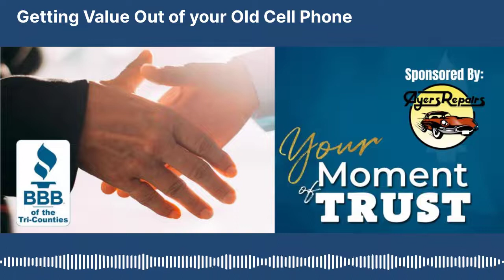Tips for Getting the Most Value for your Old Cell Phone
In this episode BBB of the Tri-Counties gives advice for evaluating trade in offers and finding the best deal for your old phone.  If you are shopping for a new cell phone, trading it in with your carrier is an easy and enticing option. You get rid of your old phone and receive a significant discount on the latest model. Sounds like a perfect solution!
But carrier trade-ins aren’t your only option for getting value out of your old phone. There are many ways to get cash or gift cards for your much-loved old smartphone..as you'll hear in this episode.
A BIG thank you to Ayers Automotive Repairs in Santa Barbara for sponsoring Yout Moment of Trust.